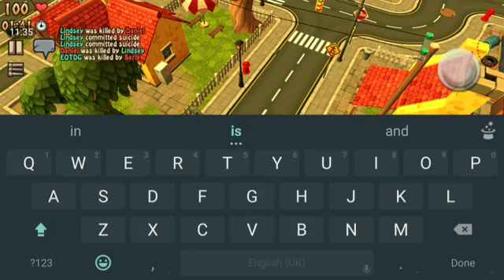Say hi to YouTube-Prop Hunt #2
Prop hunt gameplay